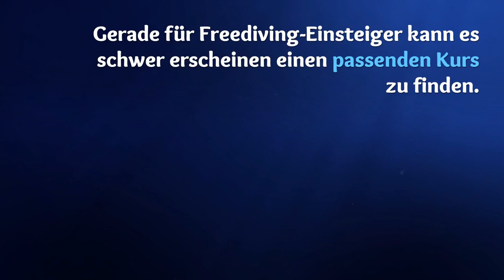5 Freediving Tipps für Einsteiger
Wie kann ich das Apnoetauchen lernen und was gibt es dabei zu beachten?
Welcher Kurs ist der richtige für mich?
Wo lerne ich das, was ich wissen möchte?
Wie finde ich eine Tauchschule/ einen Instructor, der zu mir passt?
Wie kann ich am meisten aus einem Kurs mitnehmen, für mich?
Gerade für Freediving-Einsteiger kann es schwer erscheinen einen passenden Kurs zu finden, eine Tauchschule, der man vertraut. Aber das ist kein Problem! Mit unseren 5 Tipps ist es ganz leicht in dein Freediving-Abenteuer zu starten!

Freediving ist mehr, als Meter und Minuten
Starte in dein Freediving-Abenteuer!